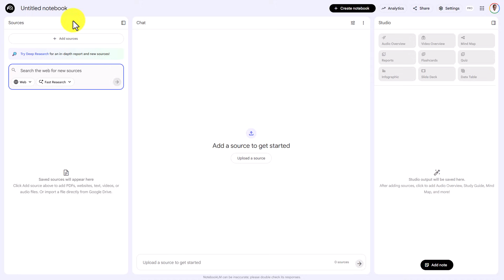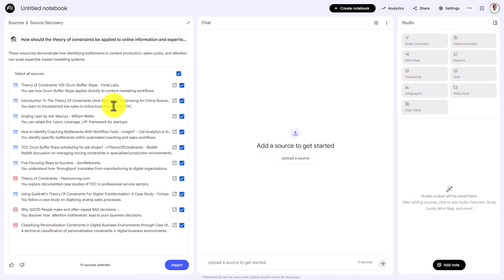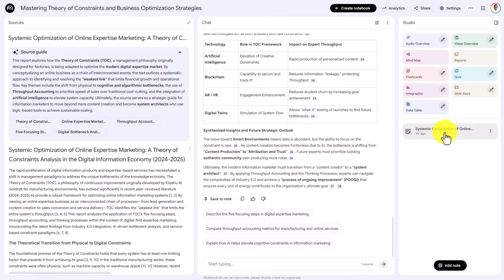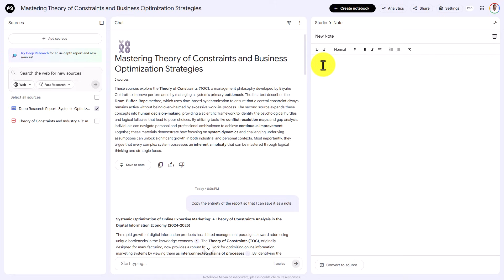NotebookLM Deep Research vs. Fast Research: Complete Guide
Mastering Research in Google NotebookLM: Fast vs. Deep Mode

Are you using the right research mode for your next training curriculum or coaching program? In this video, we break down the critical differences between "Fast Research" and the new "Deep Research" features inside Google NotebookLM.

For coaches, consultants, and educators, the quality of your sources matters. I’ll show you exactly how to import web sources, generate comprehensive reports, and—most importantly—how to save your work so you don't lose your best AI prompts.

In this tutorial, you will learn:

The specific use cases for Fast Research vs. Deep Research.

How to generate and export Deep Research reports.

A critical workflow tip for saving your prompts (since NotebookLM doesn't save history!).

00:00 - Introduction: Accessing Research Tools
00:28 - How Fast Research Works (Quick Results)
01:16 - How Deep Research Works (In-Depth Reports)
02:08 - Managing Citations and Importing Summaries
02:34 - Exporting Reports to Your Notes
02:57 - CRITICAL WARNING: Saving Your Prompts
03:22 - Summary & Next Steps